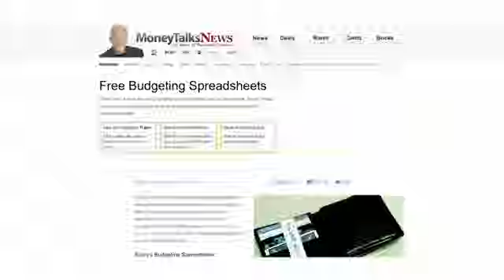Resolutions 2011 - Budgeting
Whether it's saving more, spending less or paying down debt, it starts in one place.